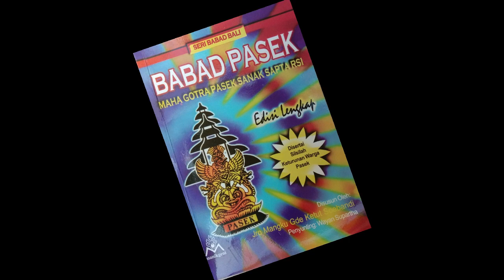Ki Dukuh Pahang Sakti Moksa I Gusti Ngurah Pinatih Meninggalkan Kertalangu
Diceritakan Ki Dukuh Suladri memiliki dua orang putri dan dua orang putra. Yang sulung bernama Ni Luh Sadri yang kemudian kawin dengan Sang Anggatirtha yang selanjutnya menurunkan Kesatria Taman Bali atau Tirta Arum. Sedangkan yang kedua adalah Ni Luh Sadra yang diperistri oleh Dalem Gelgel.

Sementara putra ketiga bernama Pasek Sadri yang lalu pindah ke Bangli menjadi pemimpin di desa setempat dengan gelar Bendesa Baleagung. Dan Pasek Sadra, putra yang keempat, pindah ke Desa Pahang, Badung.

Pasek Sadra kemudian melaksanakan upacara dwijati dan bergelar Ki Dukuh Pahang. Oleh karena beliau terkenal sakti, maka disebut Ki Dukuh Pahang Sakti. Beliau memiliki tiga orang anak masing-masing bernama: Wayan Pasek Sadri, Made Pasek Pahang dan Luh Pasek Sadrya. Si bungsu Luh Pasek Sadrya kemudian diperistri oleh I Gusti Ngurah Pinatih, Anglurah Kertalangu, Badung.

Sesudah lanjut usia Ki Dukuh Pahang Sakti datang menemui I Gusti Ngurah Pinatih, menantunya, dan menyampaikan bahwa beliau akan segera kembali ke alam baka dan untuk itu beliau mohon diri.

Beliau telah memilih hari baik untuk meninggalkan dunia ini, yaitu pada hari Senin Umanis, wuku Tolu bertepatan dengan Purnama Kapat. Sebagai kenang-kenangan Ki Dukuh Pahang Sakti menyerahkan sebentuk cincin kepada I Gusti Ngurah Pinatih.

Namun, I Gusti Ngurah Pinatih tidak percaya dengan apa yang disampaikan oleh Ki Dukuh Pahang Sakti. Karena itu ia berkata kepada mertuanya dengan sikap menantang bahwa apabila yang dikatakan oleh Ki Dukuh Pahang Sakti bisa menjadi kenyataan, maka ia bersedia meninggalkan Kertalangu.